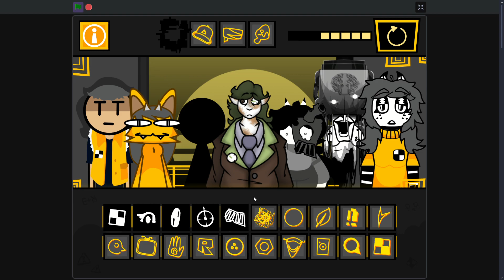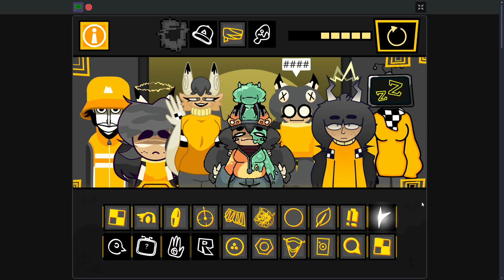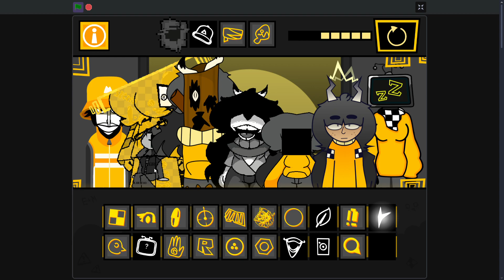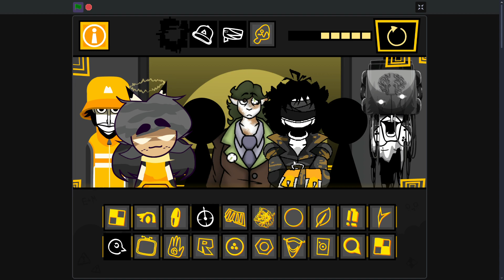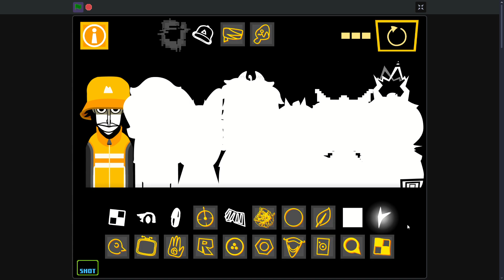Ozzybox V3 - Community (Scratch) Mix - We are all here Together